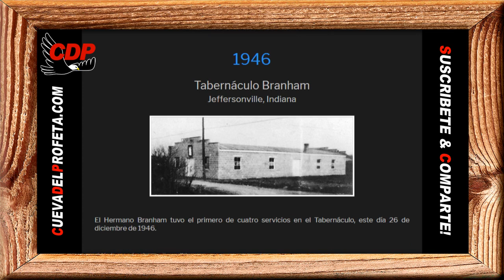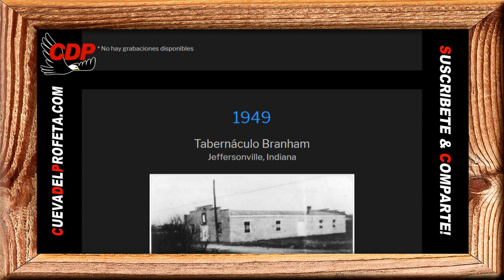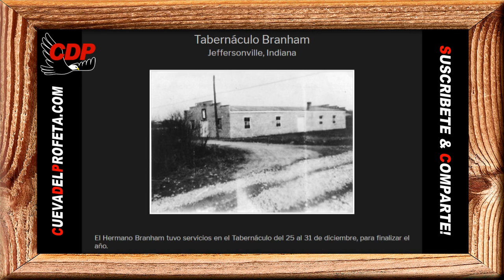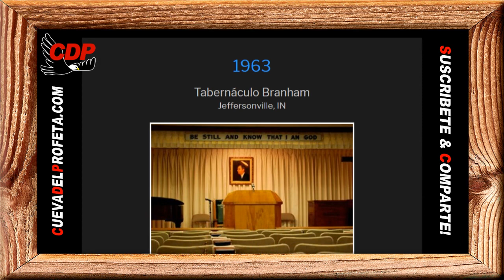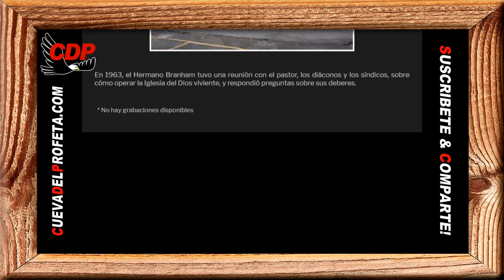Lo tendrán que hacer cuando venga la marca de la bestia y no se les permita predicar el Evangelio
Pan de Vida Diario ～Lo tendrán que hacer cuando venga la marca de la bestia y no se les permita predicar el Evangelio

00:00 Bienvenida Cueva del Profeta
00:12 Cita Biblíca
00:45 Cita del Mensaje de William Marriom Branham

profeta branham
hermano branham
predicas cristianas
edgardo rivera